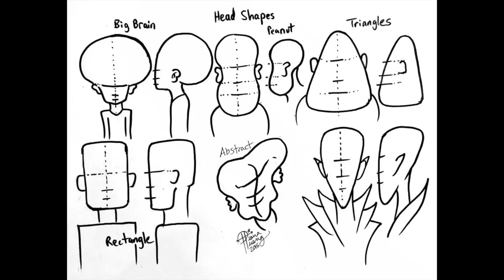Cutting 7 years of DAMAGED Hair (No Fiber, No Color, No Airbrush)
Where I CUT HAIR:

Headlines Barbershop North Dale

13032 N Dale Mabry Hwy,